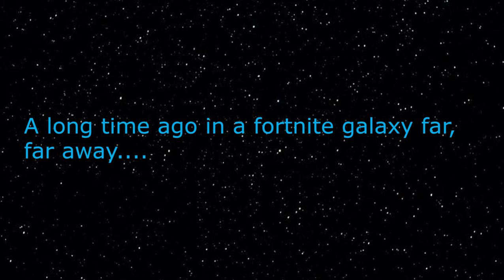PROTECT DARTH VADER CHALLENGE in Fortnite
In this video my fellow stormtroopers tried to protect me throughout a full fortnite game. things didnt end up well at first😳. but we ended up getting the dub in the end!